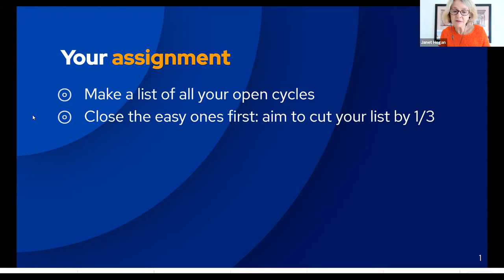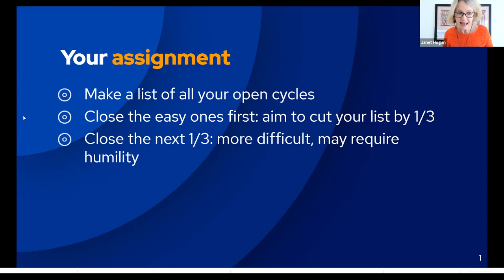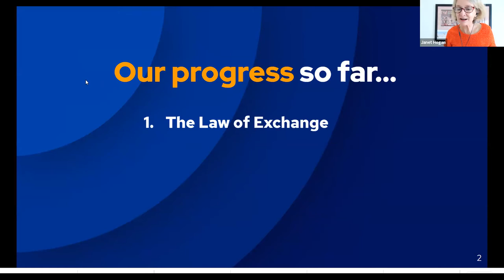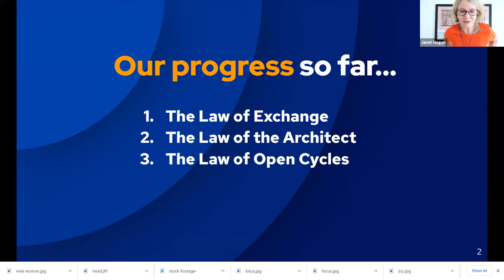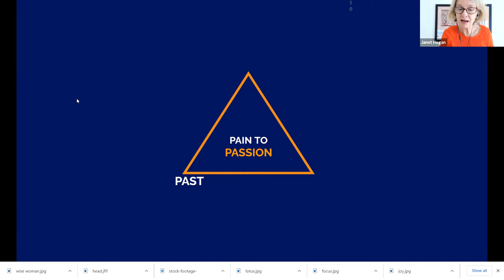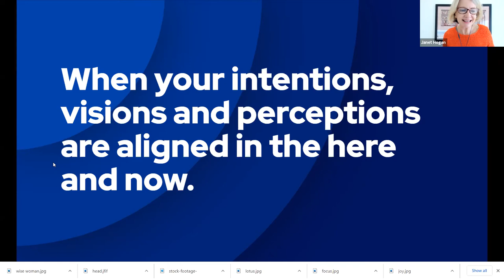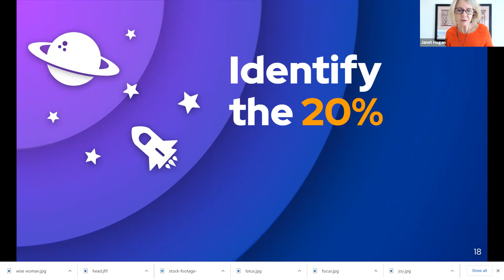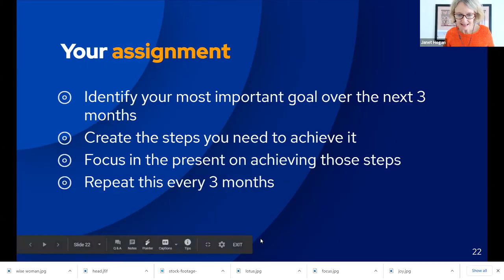Week 4: The Principle of Present: note edit front section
In this session we discuss the 3 positions of awareness and how being present doesn't meaning being a monk on a mountaintop, but truly and actively engaged in the here and now. the fundamental tenet of your future success.